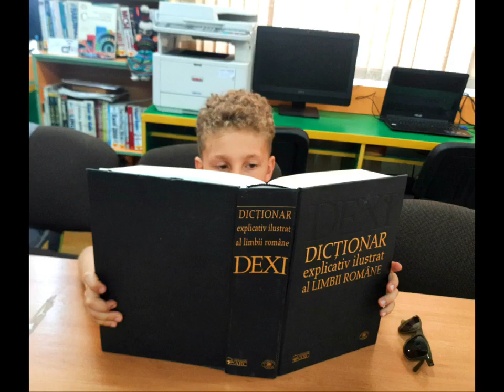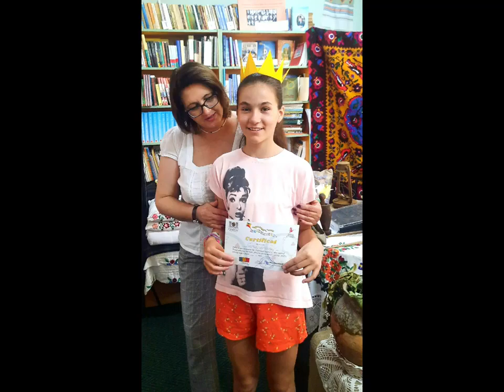Momente memorabile de la Programul estival "Provocarea verii", ed. a 3-a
În ultima zi a Programului estival "Provocarea verii", ed. a 3-a, ne amintim cu nostalgie unele momente al acestui minunat proiect.